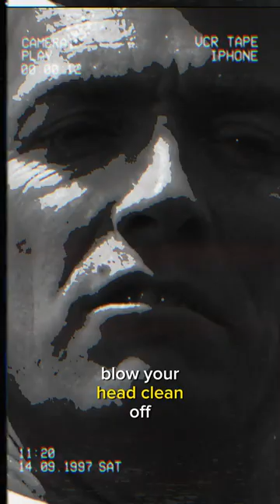🔫 Dirty Harry's Iconic .44 Magnum Line | Classic Movie Moments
Relive the unforgettable scene from the classic film where Dirty Harry, played by Clint Eastwood, delivers his legendary line about the .44 Magnum. Experience the intensity and drama of this iconic cinematic moment.